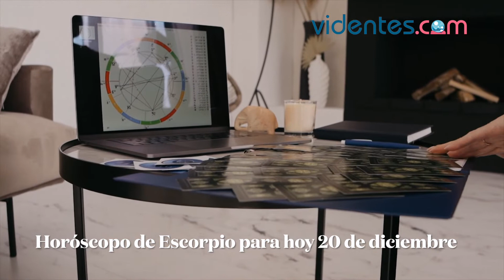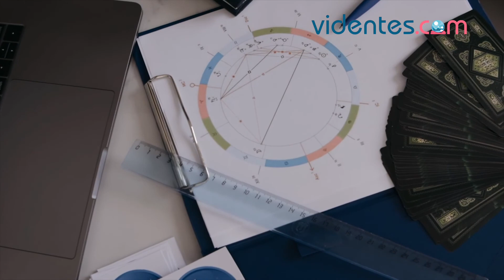HORÓSCOPO DIARIO 🎁🌞✨ ESCORPIO ♏ MARTES, 20 DE DICIEMBRE DE 2022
Horóscopo de hoy, martes 20 de Diciembre de 2022. El horóscopo para hoy: descubre tu futuro gracias a mi horóscopo diario para ti.